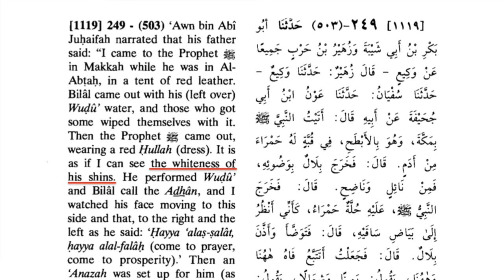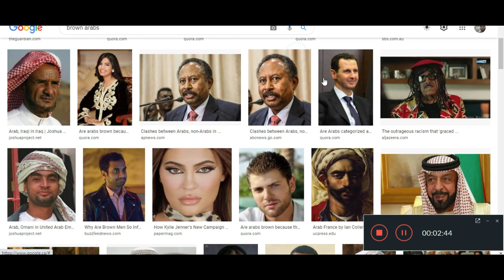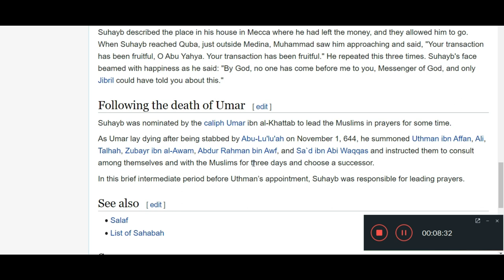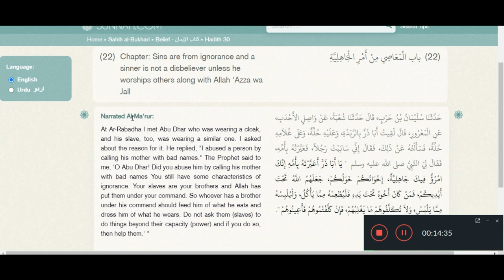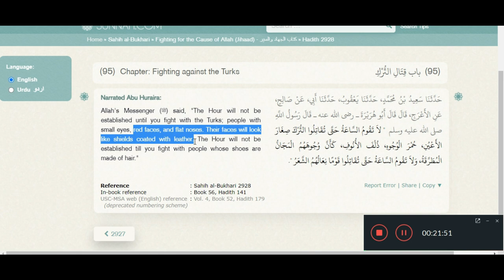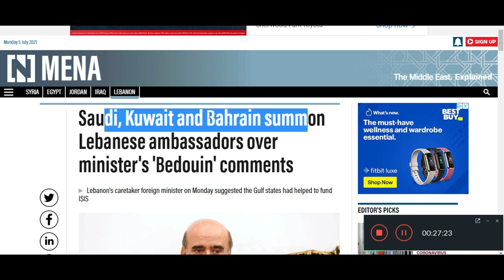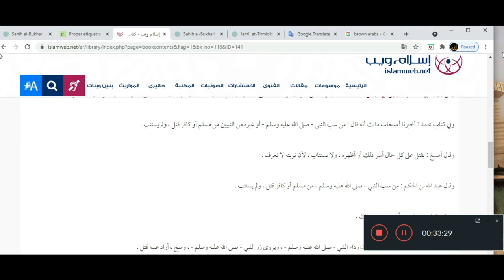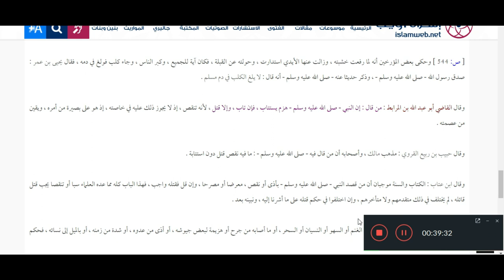PROPHET MUHAMMAD WAS BLACK?!!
Responding To David Wood And Christian Prince aka Arabian Prophet About Prophet Muhammad Being A Racist!!!